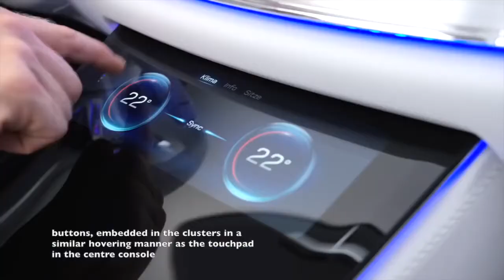Mercedes “Concept IAA“!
Os Sonos Nunca Param Pois O Homem tem O Poder De Criar Sempre Mais!!!